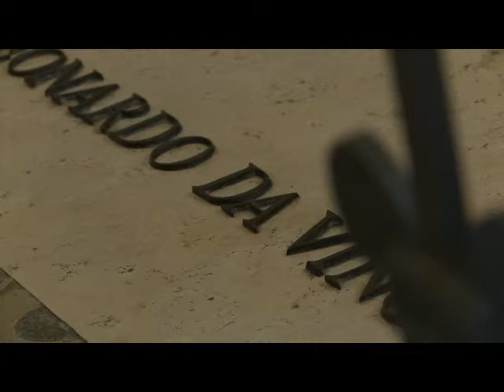amboise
preomontaggio docufiction